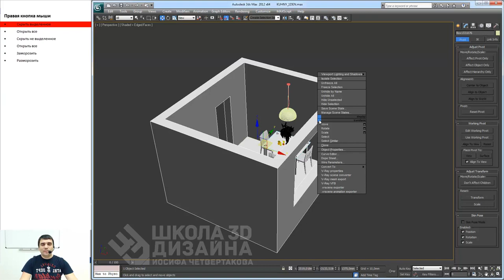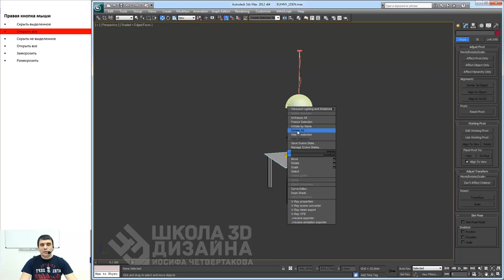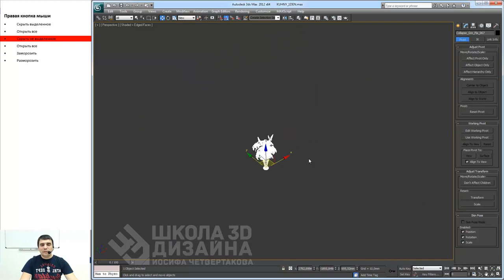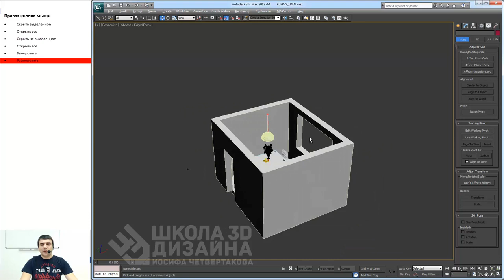Основы дизайна в 3Ds Max. Урок №1.11. Правая кнопка мыши. (Иосиф Четвертаков - Школа 3D дизайна)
Автор: Иосиф Четвертаков и Школа 3D дизайна
Подробное содержание на сайте АВТОРА, или у нас: